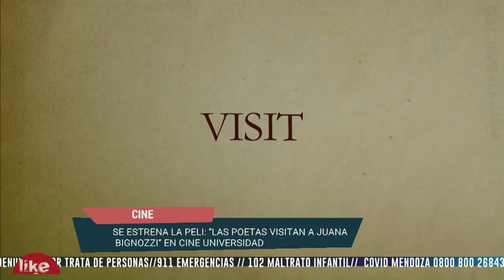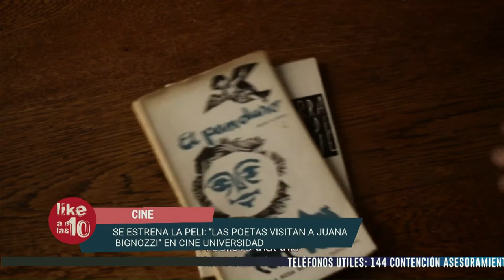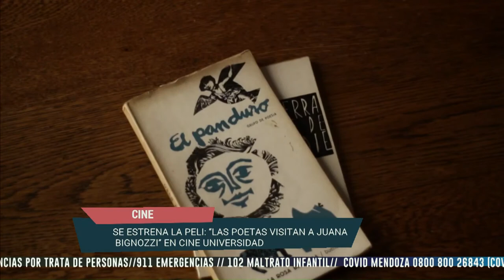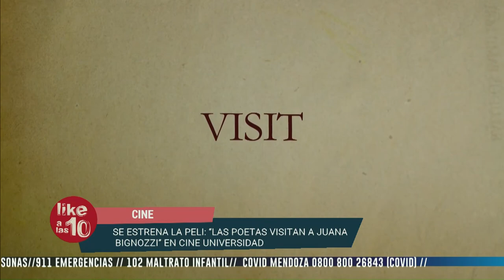El Cine Universidad estrena dos grandes películas producidas por el Pampero Cine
“Las poetas visitan a Juana Bignozzi” y “Por el Dinero” son las cintas. Like a las 10 contó con la presencia de su realizadora Laura Citarella quien nos habló sobre esta película documental, su proceso creativo y la figura de la poeta argentina Juana Bignozzi.

Las poetas visitan a Juana Bignozzi Por el Dinero a las 10 Laura Citarella poeta argentina Juana Bignozzi.